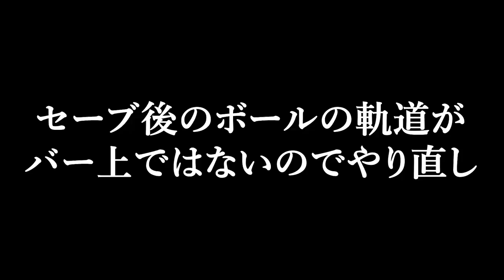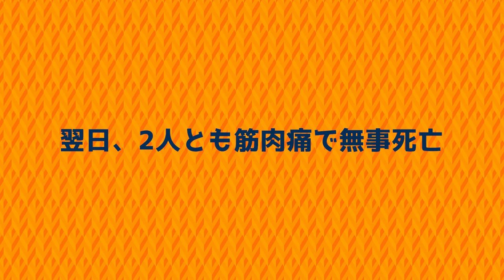【清水エスパルス】No.1GK 権田修一選手のスーパーセーブを完全再現してみた‼︎【サッカー日本代表】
🔸参考にしたセーブ元🔸

🔸サムネイル・動画内イラスト提供…SHIMPeiさん🔸

【ベガルタ仙台×清水エスパルス｜サポコメ】勝ち点1差の瀬戸際対決で推しが爆発！唯人！レレ！サンタナ！【2021 明治安田生命J1リーグ 第19節｜Jリーグ】

【神回】サッカー王国清水のサポーターならバー当てくらい余裕だよね？【バー・ポスト当て対決】

【Jリーグ】清水エスパルスとスポンサー契約を締結した会社の社長に契約を結んだ理由を聞いてみた